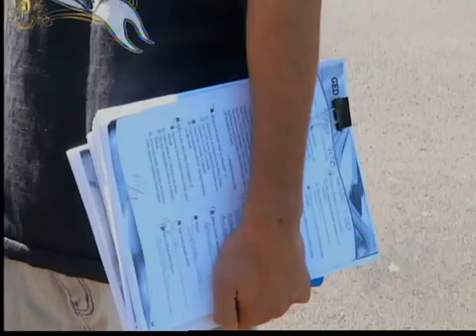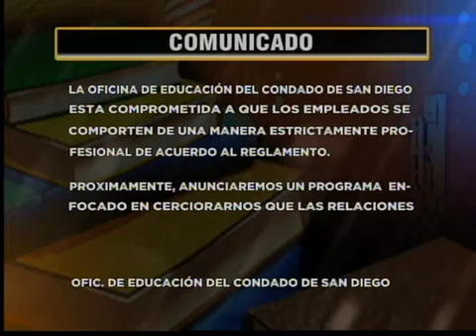Profesora acusada en corte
San Diego - Esta mañana se presento en en corte la maestra acusada de sostener relaciones sexuales con un estudiante de 15 años de edad y fuimos el único medio presente en la audiencia judicial.

La maestra de 25 años de edad se declaro no culpable del cargo de tener sexo con el menor. hecho que presuntamente ocurrió en la misma escuela pero del cual ni los padres ni los estudiantes se enteraron.

Chrystina del Rosario, 25 , se declaro inocente de tener sexo con un menor de 15 años de edad el mes pasado dentro de una aula.

El fiscal del caso afirmo que si es hallada culpable, del Rosario quien pago una fianza de 100 mil dólares para salir libre, enfrenta un máximo de 4 años en prisión.